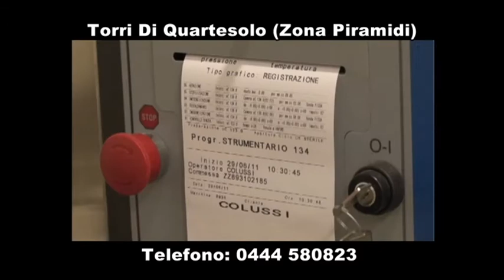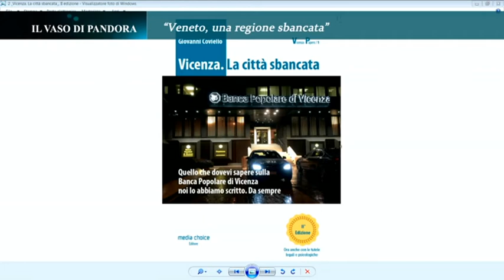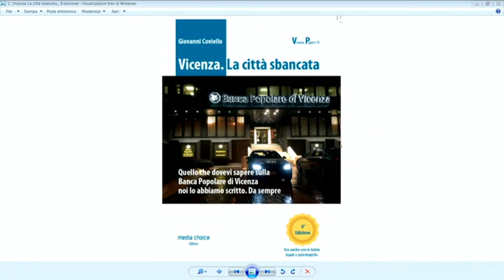IL VASO DI PANDORA - Veneto, una regione sbancata.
Puntata su BPVI, Veneto Banca e il sistema bancario.
Ospiti in studio il dott. GIOVANNI COVIELLO direttore del quotidiano on-line e del canale streaming "Vicenza Più", autore del libro "Vicenza, la città sbancata", e il dott. GIANCARLO MARCOTTI laureato in scienze statistiche ed economiche, consulente finanziario, direttore responsabile del sito analista per la borsa italiana e americana nei siti e

IL VASO DI PANDORA è un programma ideato e condotto da Carlo Savegnago, in onda ogni Mercoledì alle 20.00 e in replica il Venerdì alle 12.00 su SERENISSIMA TV ch. 15 Triveneto e 283 Nazionale.
Una produzione LP .NETWORK